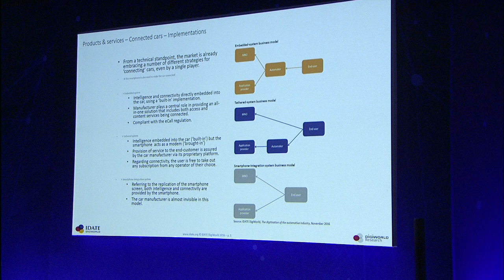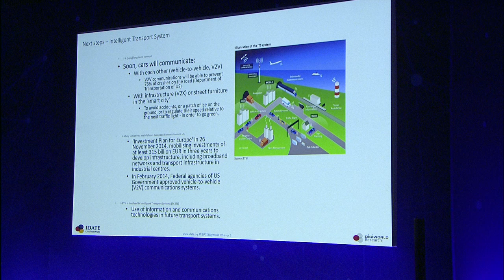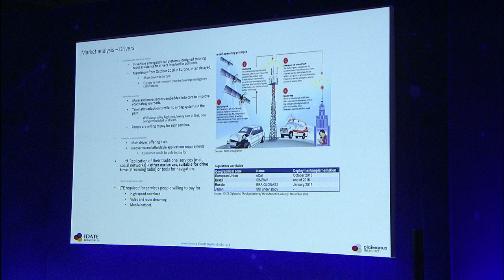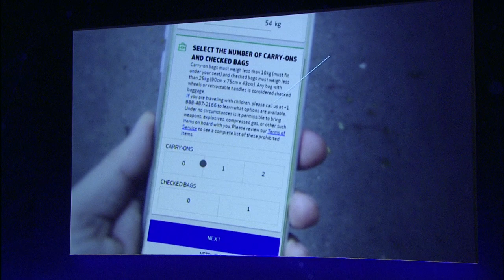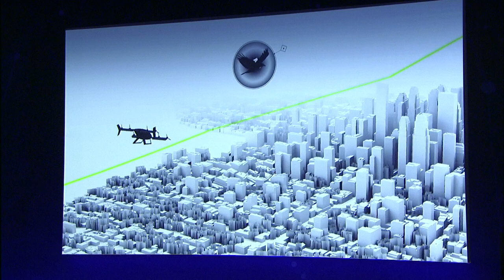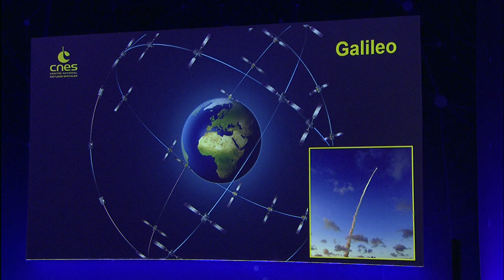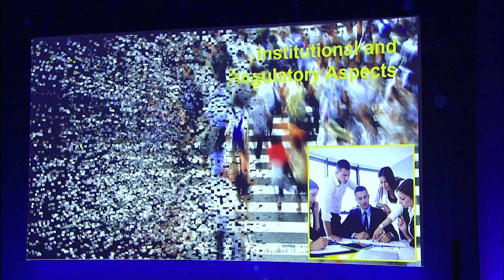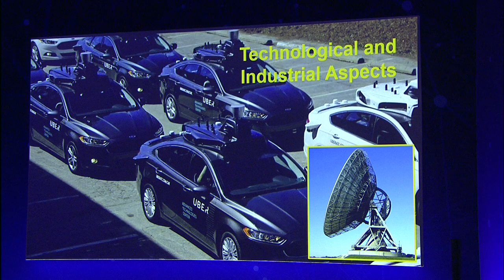WPC 2017 - Plenary session 7: The future of transportation: connectivity and governance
Plenary session 7: The future of transportation: connectivity and governance

Moderator:
Jim Hoagland, Contributing Editor, The Washington Post
Speakers:
François Barrault, Chairman of Idate/DigiWorld Institute; former CEO of BT Global Services and a BT Group PLC board member
Patrick de Castelbajac, Head of Airbus Strategy and International
Jean-Yves Le Gall, Chair of the ESA Council and President of the Centre National d’Etudes Spatiales (CNES), France